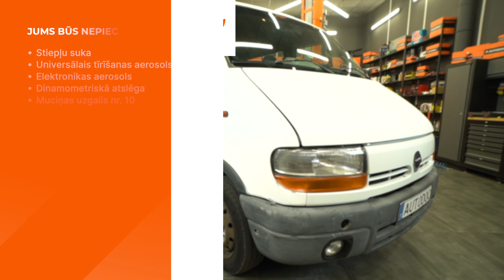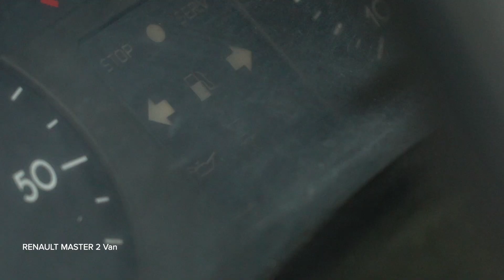Kā nomainīt sadales vārpstas un kloķvārpstas stāvokļa devējus RENAULT MASTER 2 Van [AUTODOC]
Kā nomainīt sadales vārpstas un kloķvārpstas stāvokļa devējus RENAULT MASTER 2 2.2 Van 2000–mūsdienas [AUTODOC VIDEOPAMĀCĪBA]

⚡ Visas video un PDF pamācības par RENAULT MASTER 2 detaļu nomaiņu: lejupielādē un skaties AUTODOC CLUB

00:00 — RENAULT MASTER 2 KASTEN - sadales vārpstas sensors un kloķvārpstas sensors: maiņas pamācība soli pa solim

Sadales vārpstas sensors un kloķvārpstas sensors uz RENAULT Kangoo I (KC) (Year of Construction 08.1997–...) / RENAULT Clio II Hatchback (BB, CB) (Year of Construction 09.1998–12.2016) / RENAULT Trafic II Van (FL) (Year of Construction 03.2001–...) automašīnām ir jānomaina saskaņā ar vienu un to pašu procedūru. Ņemot vērā transportlīdzekļu uzbūves īpatnības, šajā procedūrā var būt nelielas atšķirības.